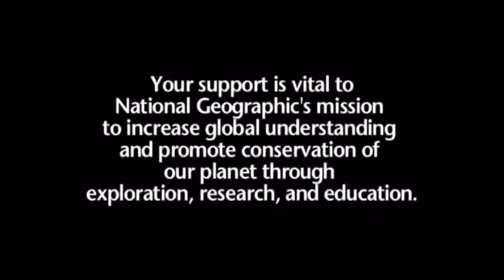Asian Giant Hornet Gets Cooked By Asian Honey Bees. Murder Hornet In Bee Ball